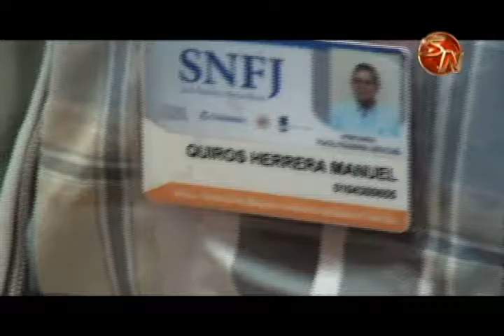Los Facilitadores Judiciales dan un servicio gratuito, no se deje engañar y aprenda a identificarlos